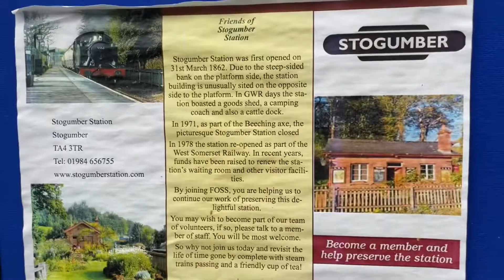Going behind 9351 D6575 and 7822 with @GreatWestern5199 and @Jack’s Model Railways